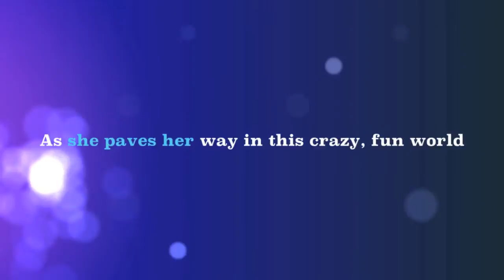Meet Lifestyle Vlogger, @itsfotoula :)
MY LINKS :)